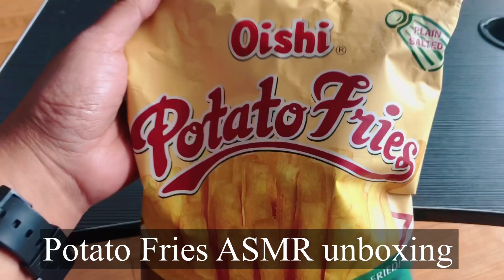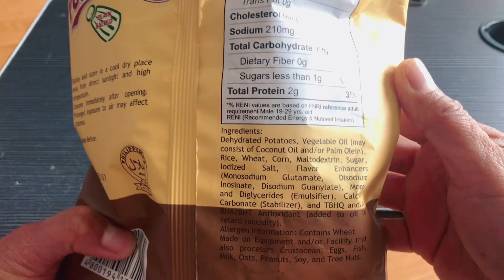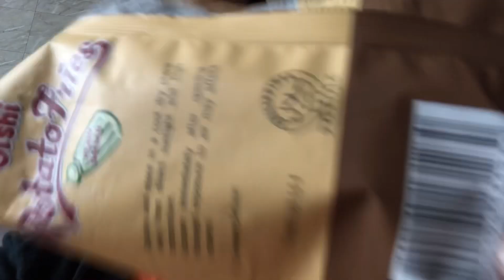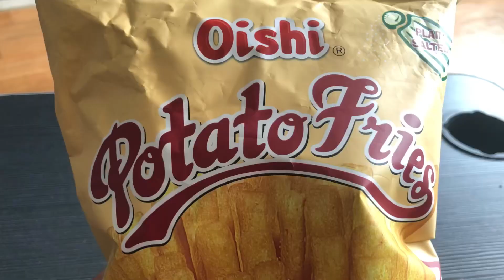Crunchy Potato Fries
Hello Everyone, Today, I will show you & Unbox to you Oishi Potato Fries.